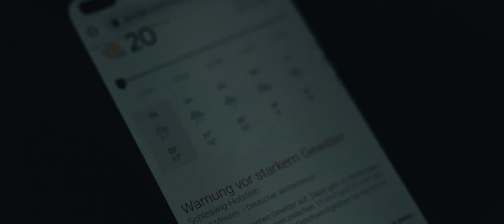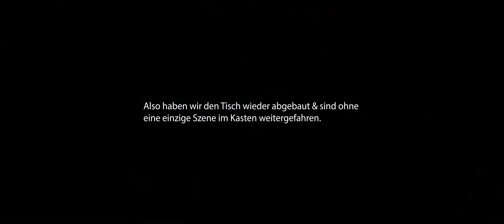Zukunftsmusik - Das Making-Of zum Musikvideo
Moritz Bäckerling nimmt euch mit hinter die Kulissen vom Musikvideodreh zu seiner Single “Zukunftsmusik”.

► VIDEO CREDITS
Kamera, Ton, Schnitt: Jonas Penno